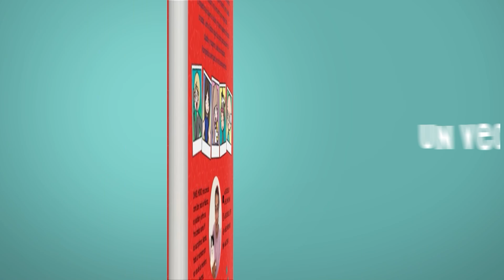Caemos Por el Agujero Más grande De Roblox !! Roblox The Hole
Mi Nuevo Libro !!! Ya puedes comprarlo seas de donde seas

↘️ ABRIR ↙️
COMPRA MI LIBRO EN FÍSICO AQUÍ (España, Argentina, Mexico , Colombia, Peru y más paises )